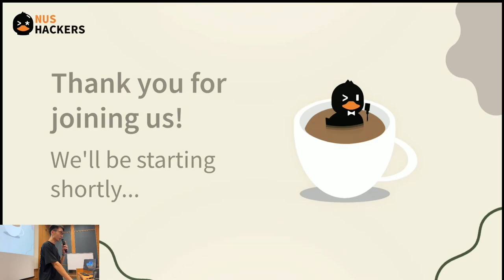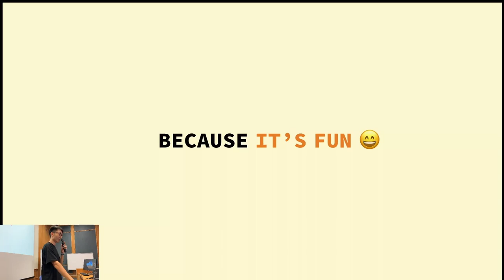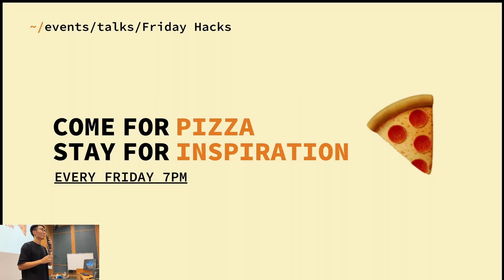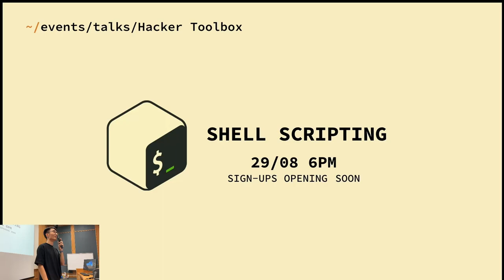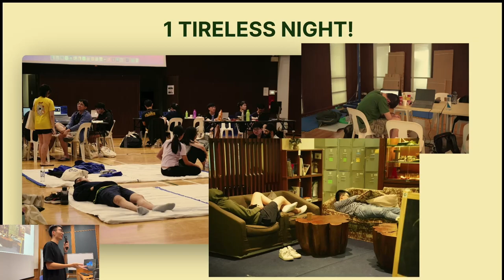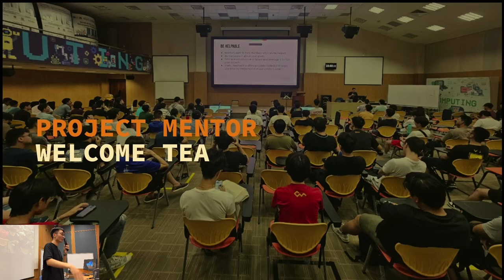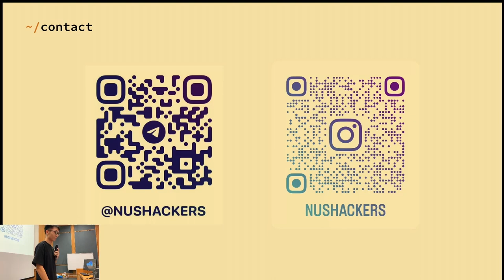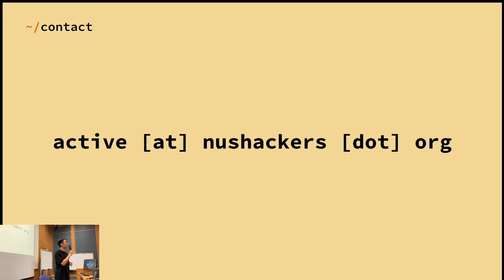NUS Hackers Welcome Tea 2023 | Friday Hacks #241